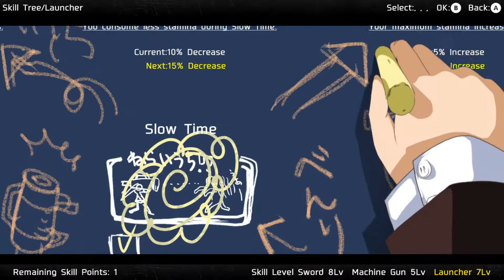Anti-Mutant Weapon | Dead or School #11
The game tilts me...literally.

Of course because this is a blind playtrough please refrain from any spoilers in your comments, giving advice is fine, but dont tell me: "You will get x weapon at x boss later, use it."